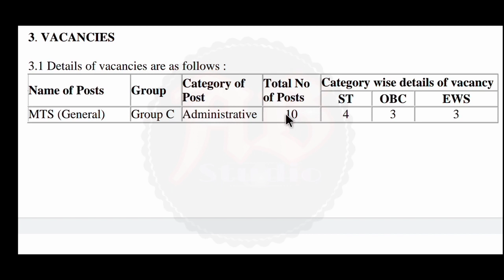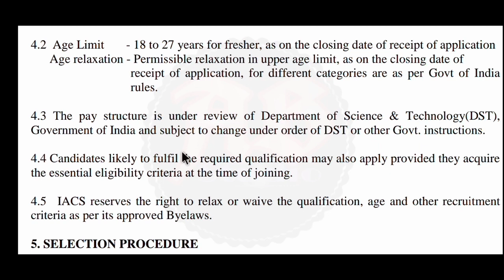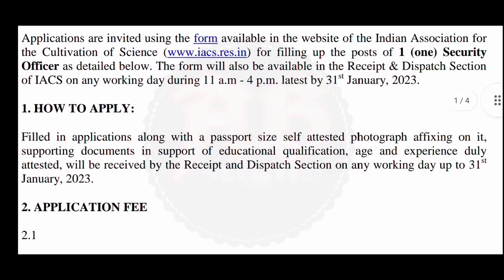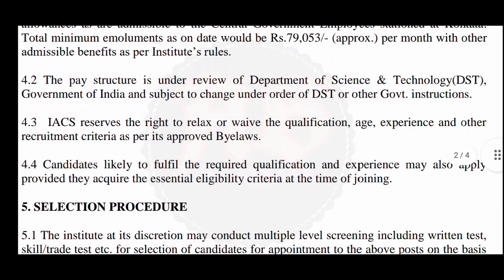রাজ্যের বিজ্ঞান সমিতি দপ্তরে নিয়োগ | মাধ্যমিক/উচ্চমাধ্যমিক পাশে চাকরি | গ্রুপ বি ও সি পদে নিয়োগ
রাজ্যের বিজ্ঞান সমিতি দপ্তরে কর্মী নিয়োগ। মাধ্যমিক ও উচ্চমাধ্যমিক পাশে চাকরি। বেতনঃ- ১৮ হাজার টাকা। গ্রুপ বি ও গ্রুপ সি কর্মী নিয়োগ। ছেলে ও মেয়ে উভয়ে আবেদন করতে পারবেন। এই নতুন নিয়োগের বিজ্ঞপ্তি আজই প্রকাশিত হয়েছে। এই ভিডিওতে আলোচনা করেছি। "বিজ্ঞপ্তিটি বিস্তারিত পরে তারপরে আবেদন করুন, ভিডিওটিতে বলেছি তবুও নিজেই নোটিশটি ডাউনলোড করুন। আপনাদের কাছে বিশেষ অনুরোধ ভিডিওটি আগে সম্পূর্ণ ভাবে দেখুন। তারপরেই আবেদন করুন।